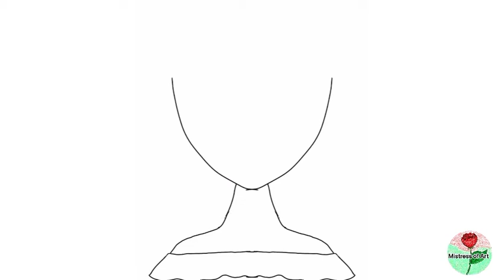Drawing Cute Anime Girl 💖🥰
This video is a video showing how I drew this cute anime drawing